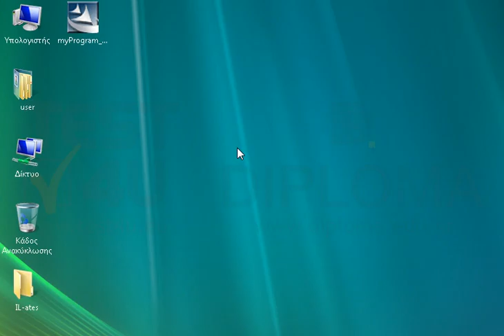Εγκαταστήστε το πρόγραμμα myProgram_setup.exe που βρίσκεται στην επιφάνεια εργασίας.